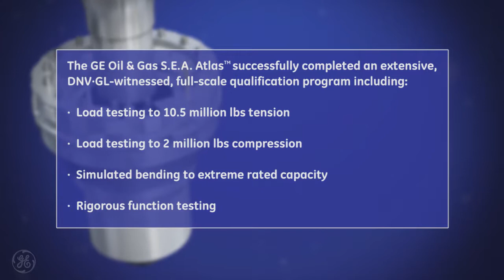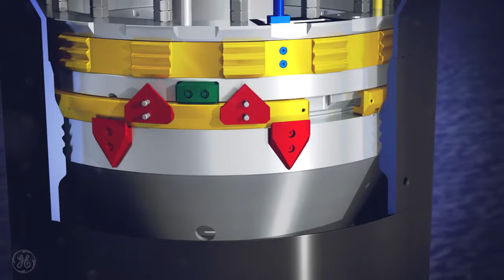GE Oil & Gas S.E.A. Atlas Animation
This technical animation examines the features and benefits associated with GE Oil & Gas S.E.A. Atlas Bottom Tendon Connector including construction, qualification, installation, function, and removal.